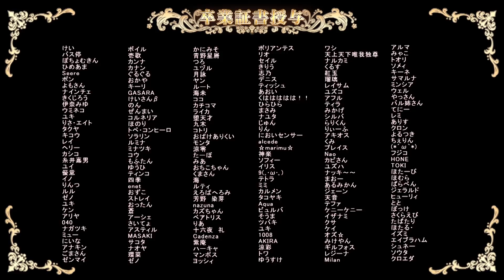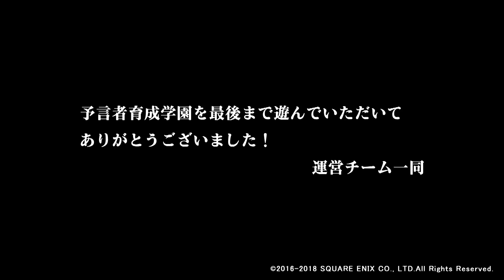『予言者育成学園 Fortune Tellers Academy』 「～卒業証書授与式～」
‹番組概要›

『予言者育成学園 Fortune Tellers Academy』放送室！「卒業式」の続編として、
卒業生に卒業証書を贈ります。

『予言者育成学園 Fortune Tellers Academy』放送室！「卒業式」はこちら。